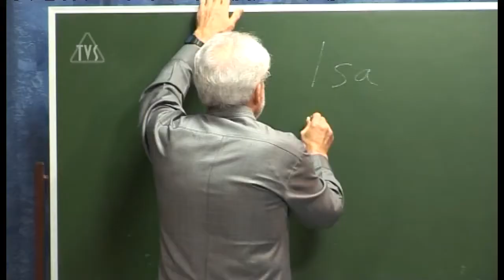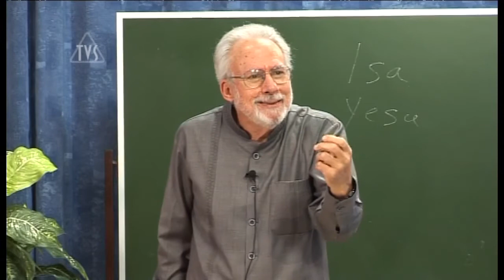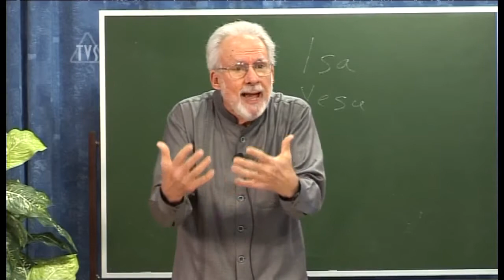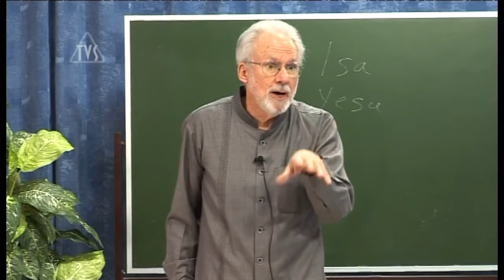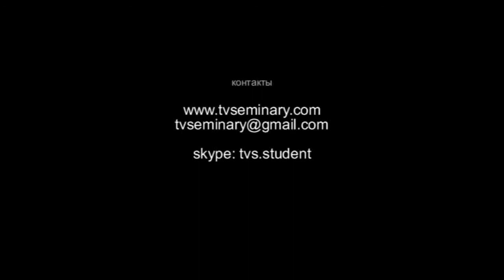TVS A206 Rus 15 Мухаммед и Иисус Коран и Иисус